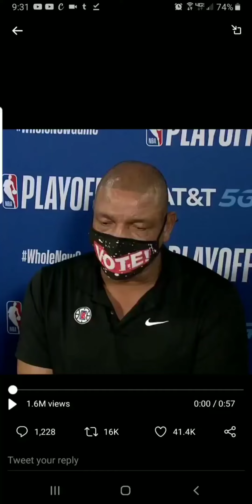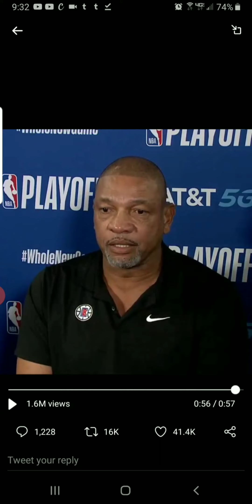NBA Head Coach Doc Rivers Speaks On JacobBlake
LA Clippers coach speaks on events that are happening to black men and women Allen over this country.  " it's sad that we as black people love a country that doesn't love us back".